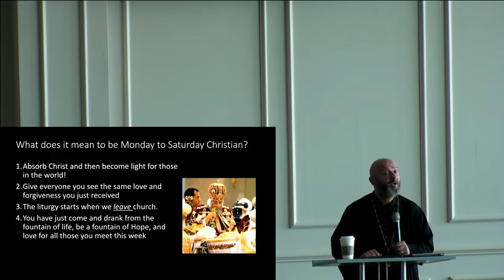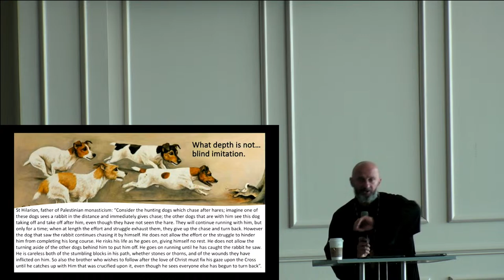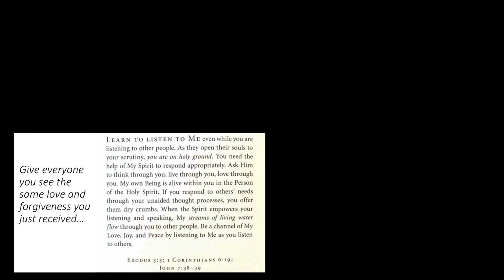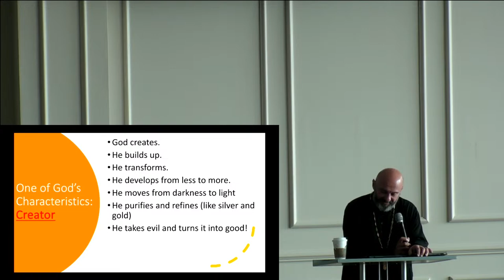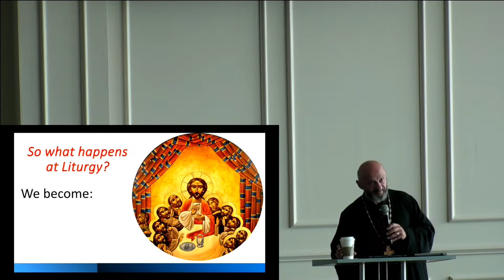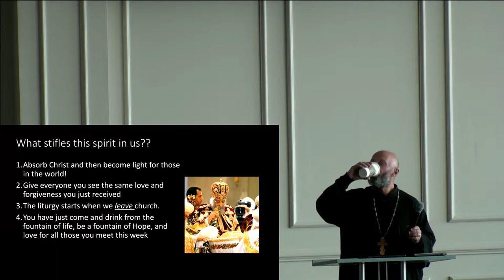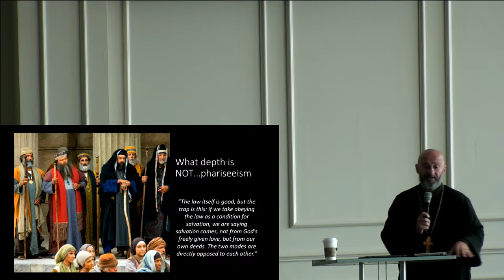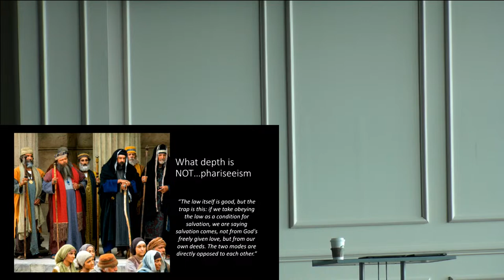Archdeacon Mark Soliman - Monday to Friday Christian Household